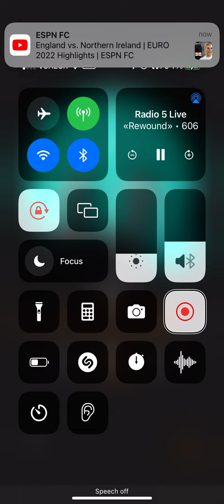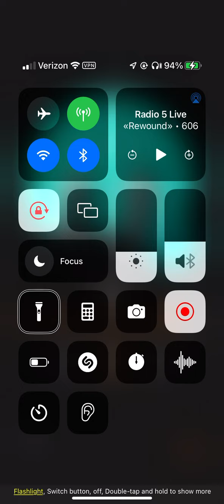Talking on 606 on BBC Radio 5 Live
I finally go through on 606 on BBC Radio 5 Live. I’ve tried before but I’ve never got through to the studio. I’ve talked to Natalie Pike before on Talking Balls on BBC Radio Manchester. 606 is a phone-in show where listeners have their say on the big games.